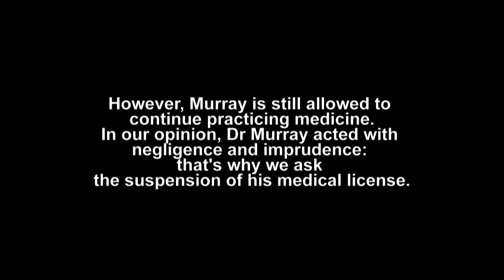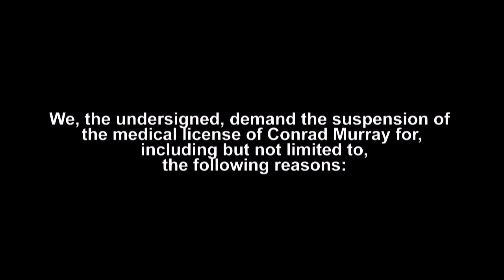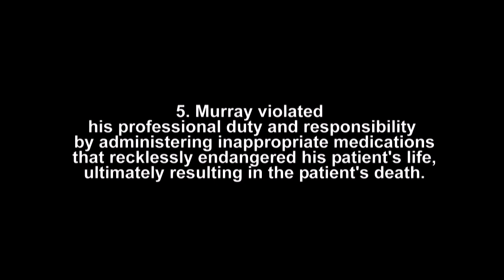PETITION FOR THE SUSPENSION OF THE MEDICAL LICENSE OF CONRAD MURRAY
Please sign, circulate and share this petition. One voice for Michael!

According to the attached affidavit, Dr Conrad Murray repeatedly administered a powerful surgical anesthetic Propofol while he was taking care of his patient, Michael Jackson: this anesthethic, according to the Los Angeles County coroner's report, killed Michael Jackson on June 25, 2009.

However, Murray is still allowed to continue practicing medicine. In our opinion, Dr Murray acted with negligence and imprudence: that's why we ask the suspension of his medical license.

We, the undersigned, demand the suspension of the medical license of Conrad Murray for, including but not limited to, the following reasons:

1. Murray violated the requirements and guidelines of the safe use of Propofol provided by the American Society of Anesthesiology (ASA).

2. Murray violated his professional duty and responsibility by recklessly endangering his patient's life in delaying the call to 911.

3. Murray violated his professional duty and responsibility by withholding vital life-saving information from the 911 paramedics and the ER doctors at the hospital.

4. Murray violated his professional duty and responsibility by NOT referring his patient to the appropriate specialist for the patient's insomnia that required appropriate treatment.

5. Murray violated his professional duty and responsibility by administering inappropriate medications that recklessly endangered his patient's life, ultimately resulting in the patient's death.

The Medical Board of California must take action and suspend the medical license of Conrad Murray without any further delay.